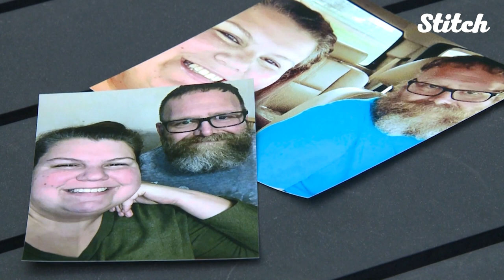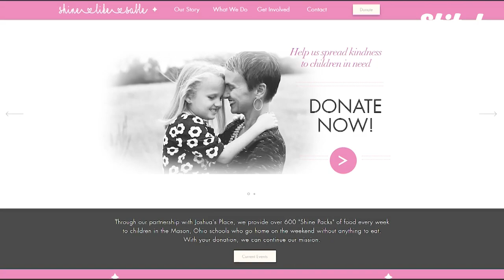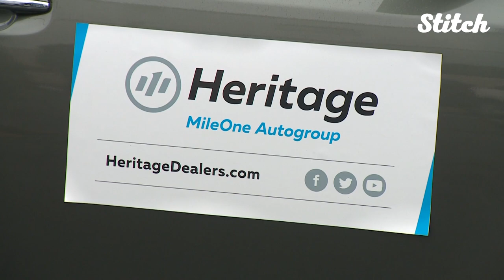6 Life-Changing Gifts, Surprises and Acts of Generosity No One Saw Coming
For people navigating life's challenges, a helping hand can come in many forms. From a playground built to surprise a toddler with cancer to a revamped car donated to a military veteran facing financial setback amid COVID-19, these stories explore the power of generous acts.

In this episode:
0:38 - Family surprised with playground for son with kidney cancer
2:57 - Veteran receives donated car refurbished by students
4:33 - Soccer team helps player whose family has been affected by COVID-19
6:00 - Therapy dog donated to elementary school in honor of former student
7:53 - Police sergeant shot in 2019 gifted with new wheelchair accessible van
9:17 - Art supply donated to local elementary school